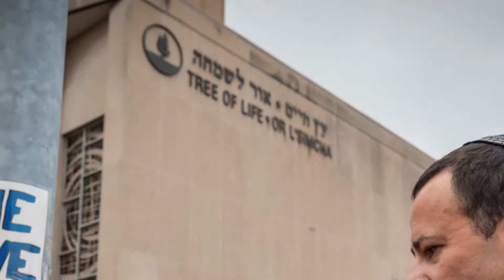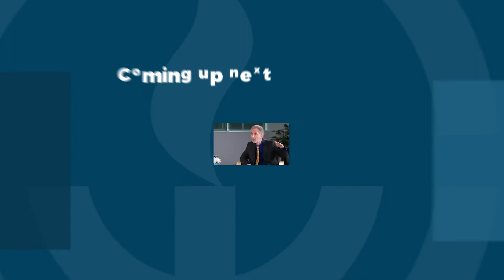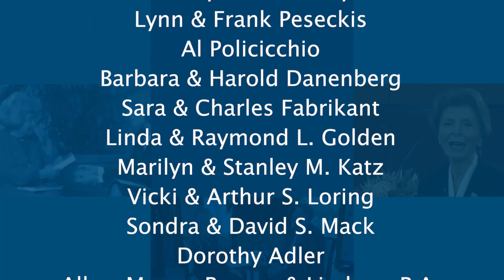mosaic: Journalist David Horovitz on Divides in the Jewish Community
Deep divides are a regular part of today’s discourse – especially on topics related to Israel.

On this episode of mosaic, we talk to renowned journalist David Horovitz – founding editor of The Times of Israel – for his unique insight on divides among the Jewish community.

mosaic is Jewish Federation of Palm Beach County's weekly TV news magazine show, exploring Jewish topics that affect the local and global communities.